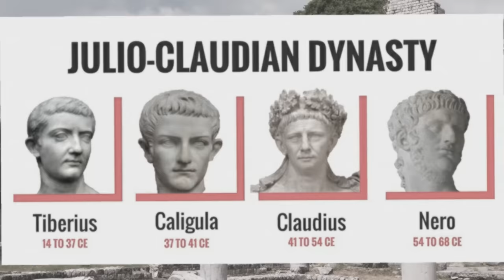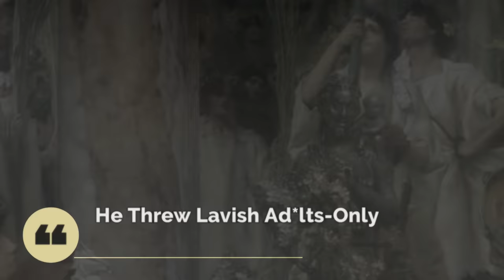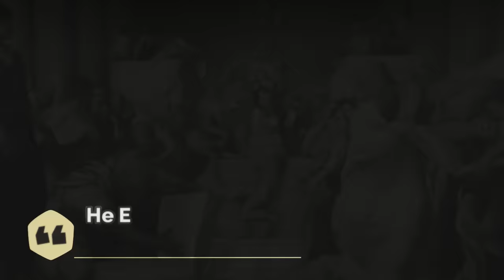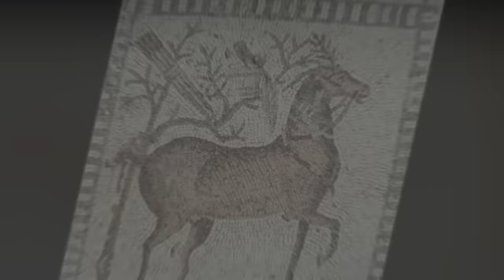🔥Super Nasty Sex Life Of Caligula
The third emperor of the Julio-Claudian dynasty, Caligula marks the halfway point of the short-lived dynasty begun by Augustus. Formally known throughout his empire as Gaius (Caligula was a childhood nickname), Caligula might also be known as the Teflon Caesar thanks to his ability to squeak through political intrigues without a scratch - until he was slain by a crowd in the middle of a street.